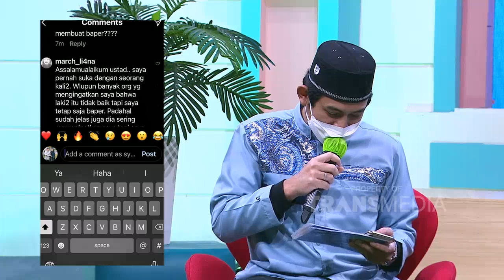Amalan Penghapus Baper | ISLAM ITU INDAH (7/7/21) P2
TAYANG SETIAP HARI PUKUL 05.00 WIB